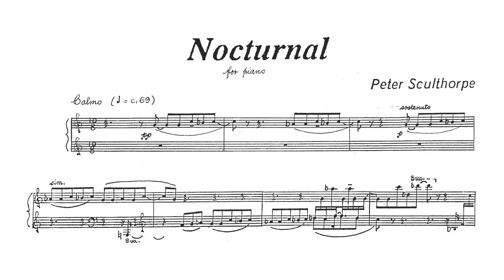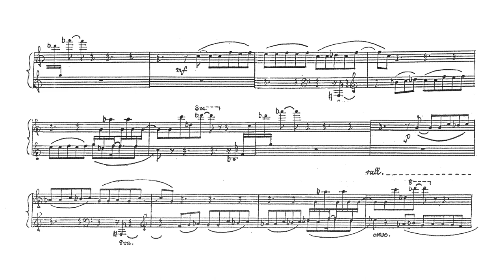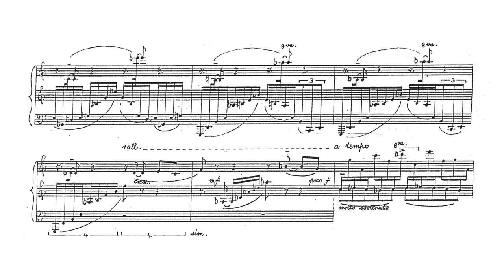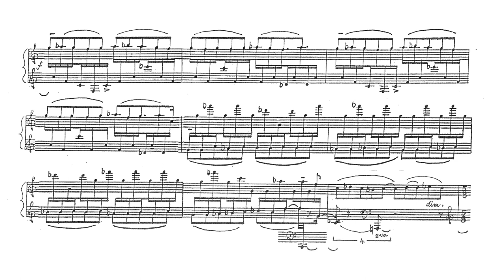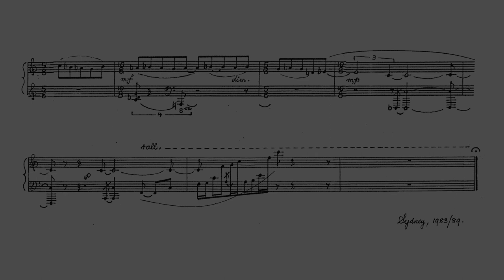Peter Sculthorpe - Nocturnal [with score]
Tamara-Anna Cislowska - piano
recording date: c.2014